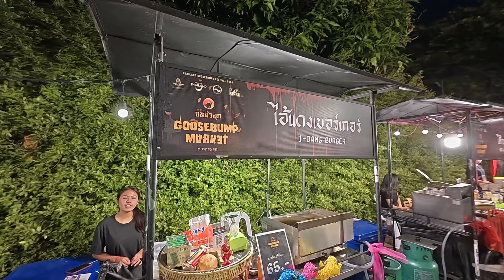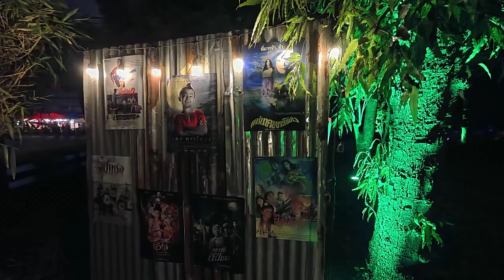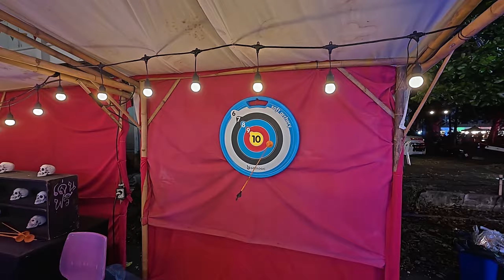Goosebump Market เทศกาลขนหัวลุก ตลาดขนลุก I 27 ตุลาคม 2567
Goosebump Market เทศกาลขนหัวลุก ตลาดขนลุก ณ โรงงานมักกะสัน การรถไฟแห่งประเทศไทย / 27 ตุลาคม 2567